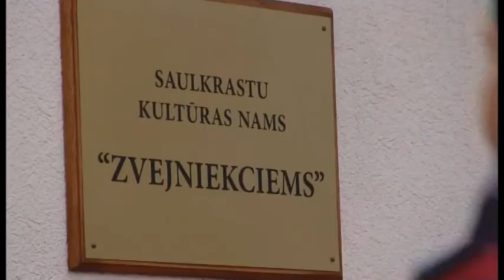Novadu vēstis/Kultūras namam "Zvejniekciems" 60